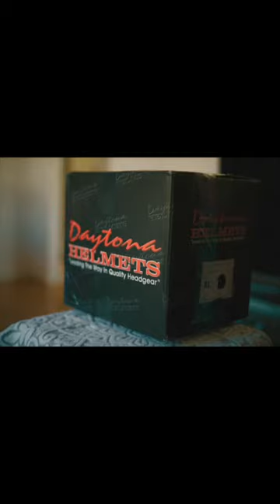Clean classic white, a story born in Mexico, portrayed in gun metal black.Custom airbrushed Daytona